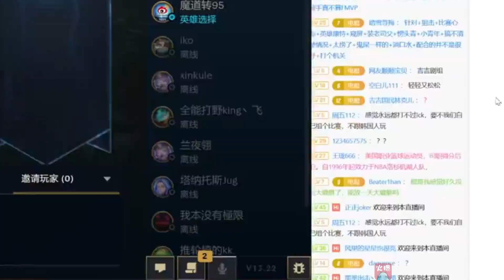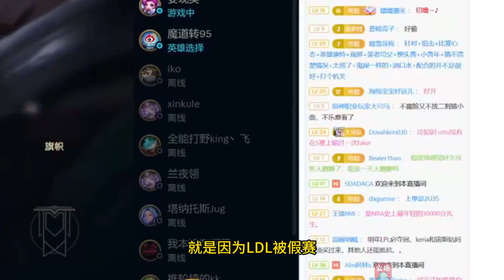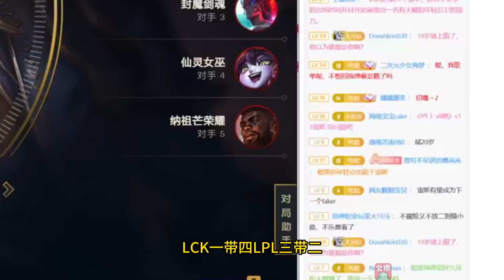电棍谈LPL困境：LDL被假赛耽误了太长时间，那些新人你也不知道有没有被腐蚀！